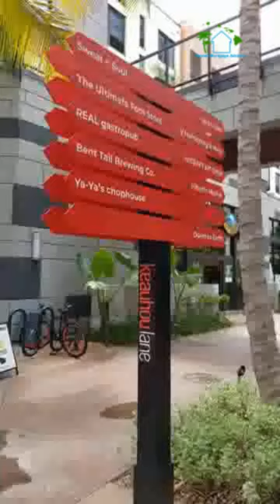Brokers Open at Keauhou Place #405, Kakaako, Honolulu, HI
Listed by Renee Christine Kam, Coldwell Banker Pacific Properties